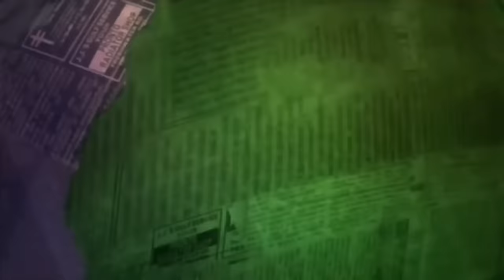Classic Mock The Week Bloopers To Improve Your Day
It's always a bunch of fun watching the show but here's something funny bits that didn’t make the cut that are still equally as hilarious!